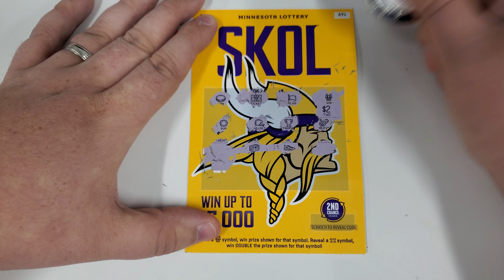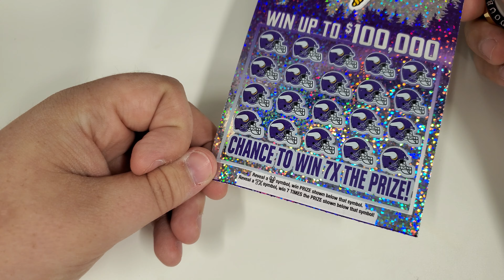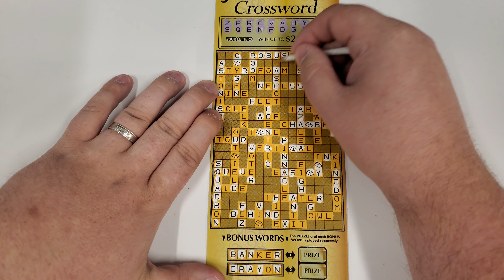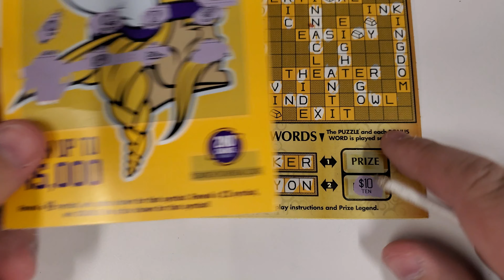New Ticket Tuesday MN Lottery-August 2021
Sorry for being quiet today! Recording in the office before starting work.

$2 - SKOL - Odds 1:3.85
$5 - Minnesota Vikings - Odds 1:4.31
$5 - Mystery Crossword - Odd 1:3.40
$10 - Jumbo Gold Crossword - Odds 1:3.20